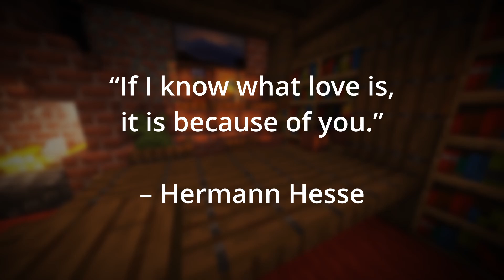Giant Statue - [MorningCraft]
Good morning! I hope you're doing well, Wake up with me as I play Minecraft! In this episode we build a giant statue, and the king invites Judge Taterzen to govern the town!

Shaders : Complimentary Shaders
Seed : GoodMorning

“If I know what love is, it is because of you.” – Hermann Hesse